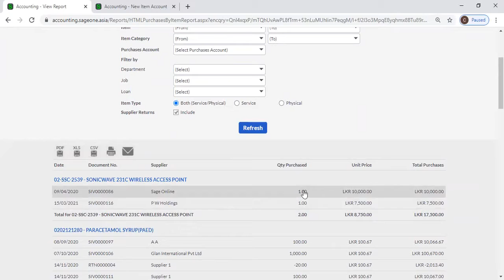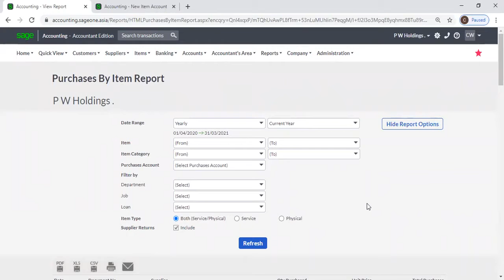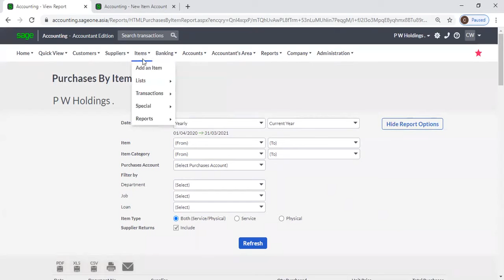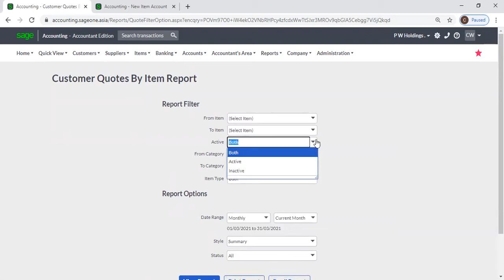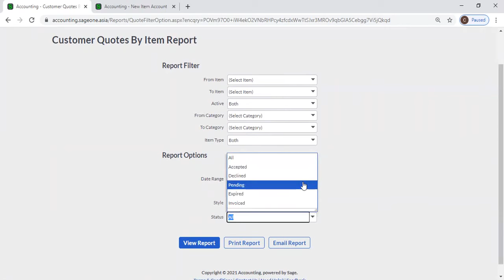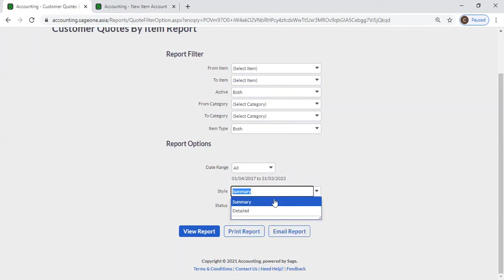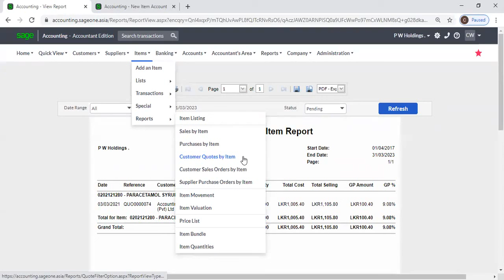Sage Business Cloud Accounting Software Training Video 111